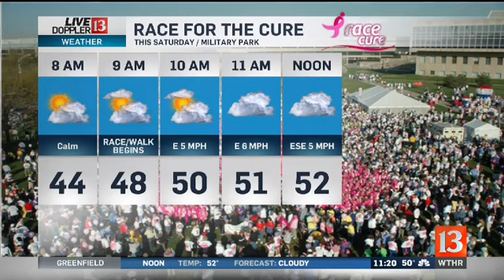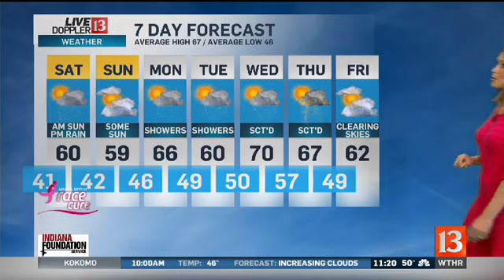Live Doppler 13 Weather Forecast 11pm